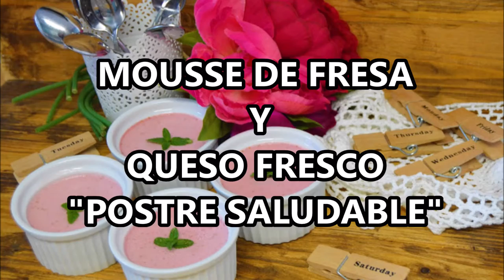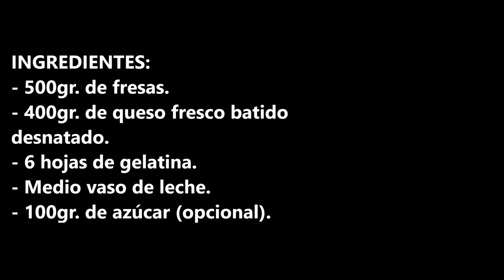MOUSSE DE FRESA Y QUESO FRESCO "POSTRE SALUDABLE"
Mousse de fresa  y queso fresco un postre que además de ser super saludable, es muy fácil y rápido de hacer.

INGREDIENTES:
- 500gr. de fresas.
- 400gr. de queso fresco batido desnatado.
- 6 hojas de gelatina.
- Medio vaso de leche.
- 100gr. de azúcar (opcional).

INGREDIENTS:
- 500gr. of strawberries.
- 400gr. of skimmed whipped cream cheese.
- 6 sheets of gelatin.
- Half a glass of milk.
- 100gr. of sugar (optional).